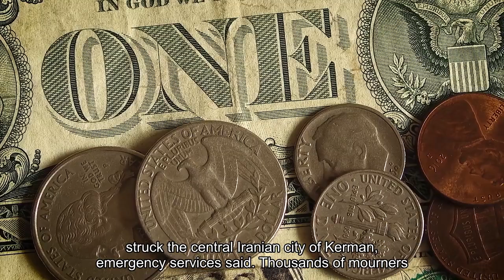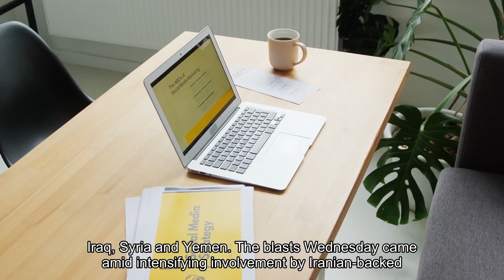Dozens killed in Iran explosions at event marking general's death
BEIRUT — At least 70 people were killed and dozens injured Wednesday in two blasts that struck the central Iranian city of Kerman, emergency services said. Thousands of mourners had gathered there to commemorate the fourth anniversary of the assassination of Maj. Gen. Qasem Soleimani, an Iranian military leader who was killed in a U. S. strike in Iraq in 2020. A spokesman for the country’s emergency department was quoted by Iran’s state-run news agency as saying 73 people were killed and 170 were injured. The deputy governor of Kerman, the slain general’s hometown, said the incident was a “terrorist attack,” according to Iran’s official Islamic Republic News Agency (IRNA). The first explosion was near Soleimani’s burial place, and the second was near the shrine. Before the blasts, the state-run live broadcast had shown thousands of mourners filling the street, moving calmly in a procession. After the attack, it broadcast video of people running frantically and men wearing EMT uniforms surging into the crowd. There was no immediate claim of responsibility. Soleimani headed the Quds Force, an expeditionary unit of the Islamic Revolutionary Guard Corps. In that role, he oversaw a network of Iranian-supported proxy groups across the Middle East that helped project Tehran’s military and political power in places such as Lebanon, Iraq, Syria and Yemen. The blasts Wednesday came amid intensifying involvement by Iranian-backed militant groups in a confrontation with Israel and its principal backer, the United States, during Israel’s war in Gaza. Kareem Fahim in Istanbul contributed to this report.